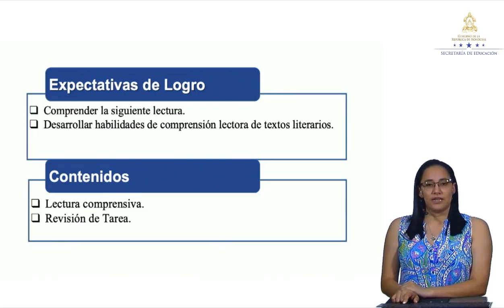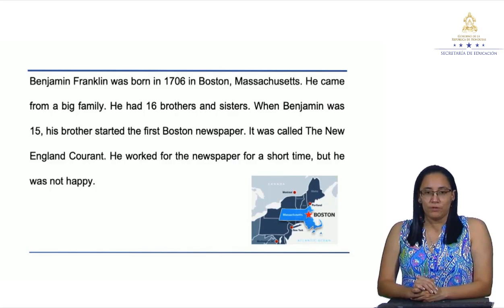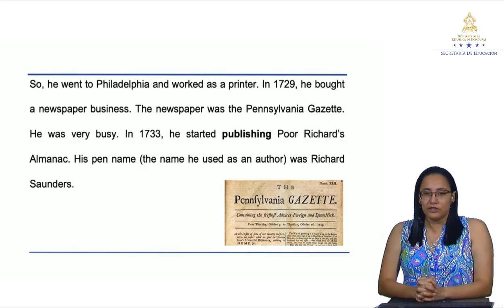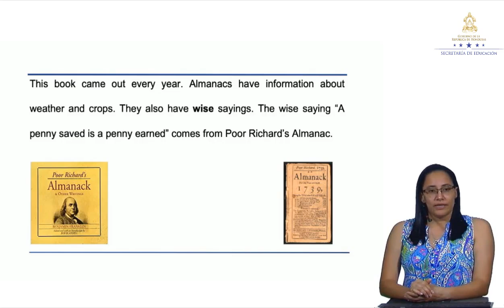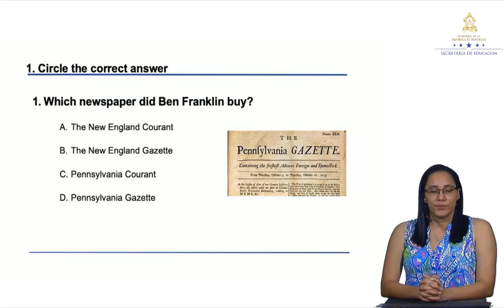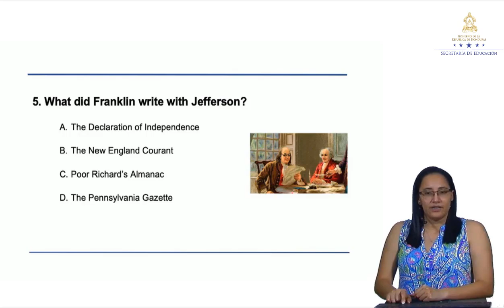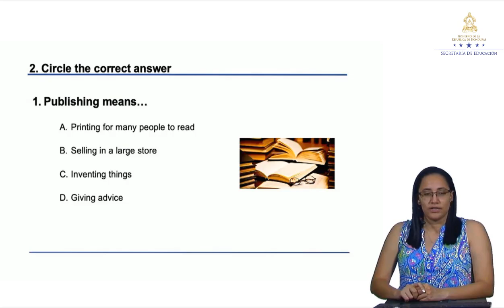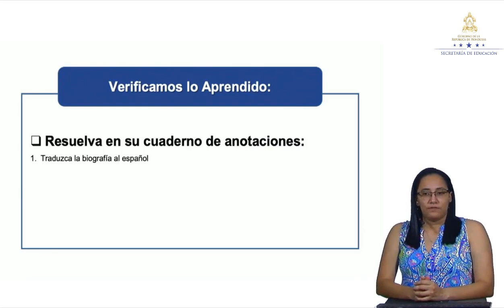Reading Comprehension – Noveno Grado - Inglés